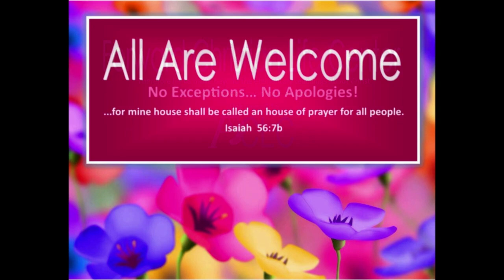10/13/24 SERMON: "An Open Heart & A Made Up Mind"